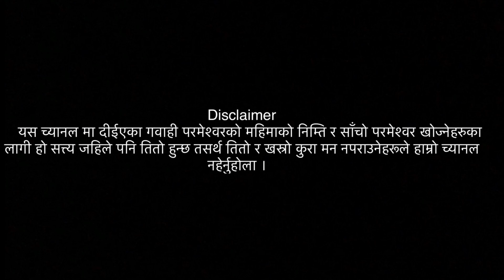What God can do for his children?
डाक्टरले सन्तान
  हुँदैन भनेपछी
भात्किएको आशा
परमेश्वरले के गर्नुभो .